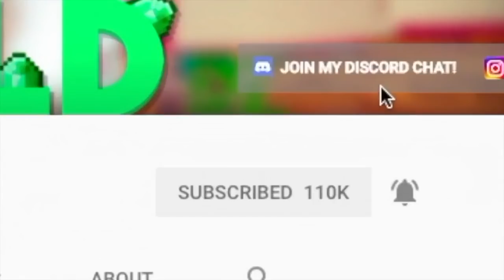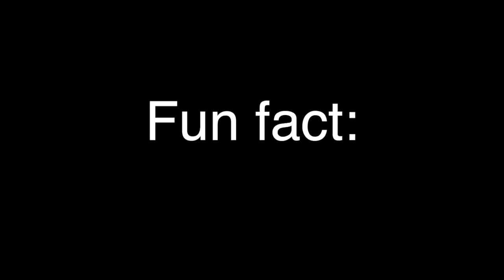TOP 3 BEST SERVERS IN MCPE!!! - Minecraft PE (Pocket Edition)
Hey guys! Look at these AWESOME skywars, factions, and pvp servers Minecraft PE (Pocket Edition) / MCPE, Xbox, PS3, Nintendo Switch, Minecraft Bedrock Edition, and Minecraft Java Edition!

JOIN MY OFFICIAL DISCORD CHAT!

Popular question:
Are you Indian?

Answer: Yes, Tamil.

Tags (ignore) -
top 10 minecraft seeds, the holy emerald, top 10 best seeds for minecraft (Pocket Edition), top 10 seeds for minecraft pe, MCPE best seed ever, top 10 seeds for mcpe, minecraft xbox live, MCPE 1.5, Minecraft PE 1.5 seeds, MCPE 1.6, MCPE 1.7, best servers